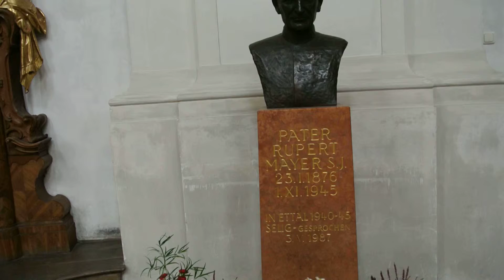inside the Ettal Abby